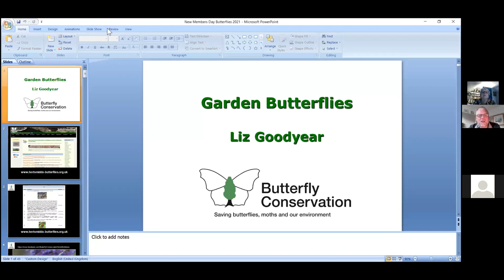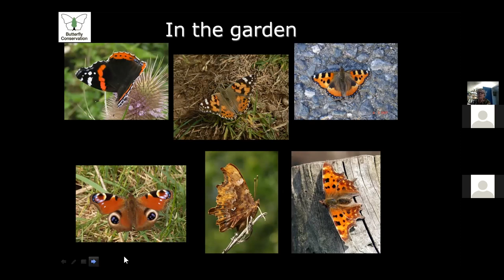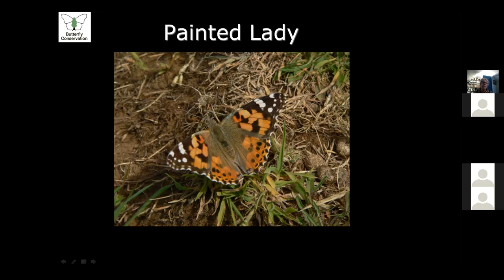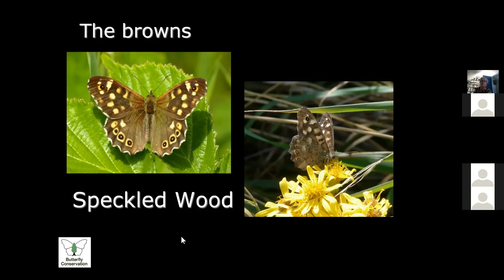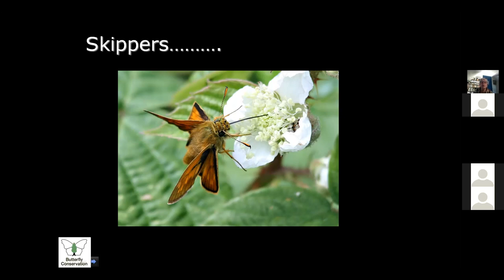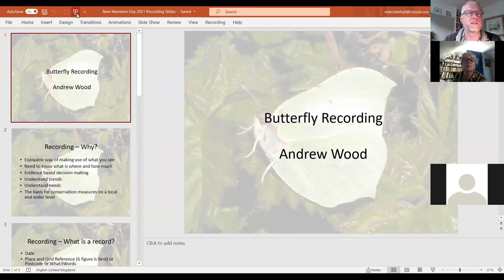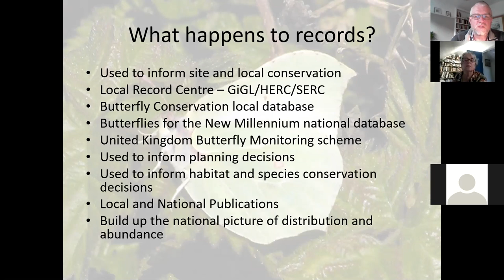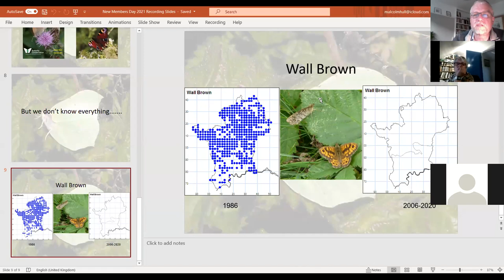Garden Butterflies in Herts & Middx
Liz Goodyears presentation to new members of Herts & Middx Butterfly Conservation - Identifying and encouraging butterflies in your garden.  Also Malcolm Hull advising on how to record butterflies